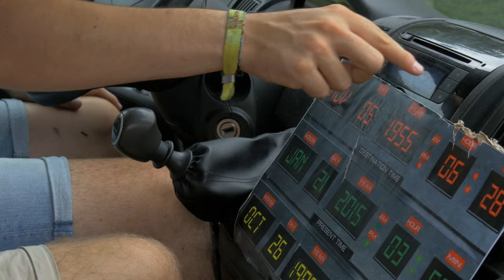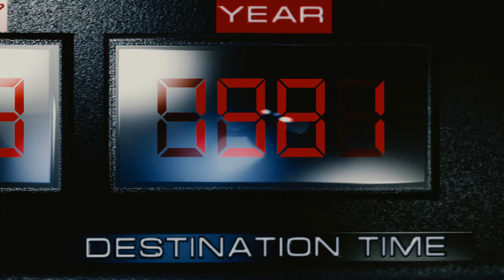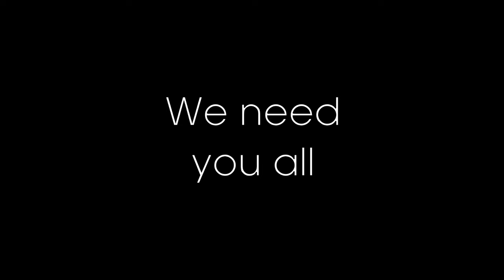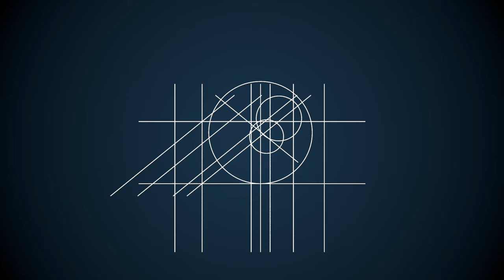VTK 24 Urenloop 2016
Loop, schreeuw en leid VTK op 25 en 26 oktober terug naar de overwinning, BACK TO THE VICTORY!

24 urenloop - 25 en 26 oktober 2016 - universitair sportcentrum Heverlee

Filmed and editted by Zeger Knaepen
Camera 2: Jessica Vandeperre

Met dank aan:
Amber Palmers
Bram Rosseels
Daphne Certijn
Davy Claes
Detlef Jannes
Dorien Vandenhove
Emily Haest
Jef Voospoels
Jesper Becks
Jessica Vandeperre
Jurgen Daenen
Kobe Vanassen
Leonie Hallemans
Peter Van Puyvelde
Robin Portier
Robin Ska
Ruben De clercq
Sebastien Cantillon
Stefanie Gantois
Stijn Wierinckx
Thomas Hubert
Zeger Knaepen